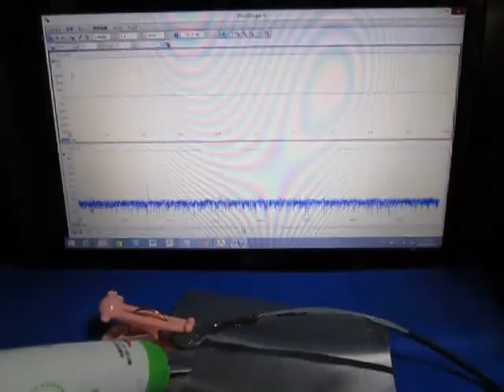超音波プローブ実験（表面検査技術） Ultrasonic probe experiment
部品の表面を検査する
専用超音波プローブを開発しました。

　利用することができます。

発振回路・超音波伝搬状態の
　制御技術と組み合わせることで

その結果、
　部品や材料の
　様々な特性が評価できるようになります

この動画は
　表面検査への応用のために行っている